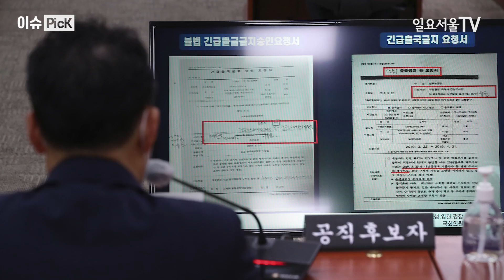[이슈 PicK] 파행으로 끝난 김오수 인사청문회, 방탄 총장 하다 정권에 칼 겨눈다?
지난 26일 김오수(58·사법연수원 20기) 검찰총창 후보자의 국회 인사청문회가 여야 대치로 자정(밤 12시)을 넘기면서 결국 파행됐습니다.

이날 여야 감정싸움의 발단은 김용민 더불어민주당 의원이 유상범 국민의힘 의원의 변호사 시절 전관예우 의혹을 수면 위로 다시 올린 것에서부터 시작됐습니다.

김용민 의원은 검사장 출신의 전관 변호사 폐해가 여전하단 취지에서 과거 ‘무면허 대리수술 사망사건’ 상담 과정에서 ‘서류상 기재된 의사를 매수해 사건을 축소하자’고 제안한 유상범 의원의 녹취록을 공개한 것인데요.

하지만 유상범 의원은 “본인의 얼굴과 육성이 그대로 노출된 신상 발언으로 명예 훼손 소지가 있다”고 비판했습니다.

또한 “마주보며 상임위를 하는 과정에서 이 같은 형태로 상대 의원 명예 훼손을 앞장선다면 앞으로 김용민 의원이 고소·고발된 것은 다 까발려도 받아들이겠냐”고 반문했습니다.

다시 김용민 의원은 “국민의힘이 먼저 시작했다”며 “김학의 전 법무부 차관 불법 출국금지 사건을 얘기하며 절 얼마나 많이 거론했나”, “아까 유상범 의원이 띄운 피피티에도 제 이름과 얼굴이 그대로 박혀 있더라. 먼저 예의를 안 지킨 것이 아니냐”고 되받아쳤습니다.

김용민 의원은 특히 조수진 의원을 향해 “눈을 그렇게 크게 뜬다고 똑똑해 보이지 않는다. 발언권을 얻고 이야기하라”고 지적했습니다.

인사청문회의 본 취지에서 벗어나 여야 의원 간 감정싸움으로 번지자 청문회 진행을 맡은 박주민 민주당 의원이 “표현을 정제되게 해주시는 게 좋겠다”며 저녁 식사를 겸해 1시간 30분의 정회를 선포했습니다.

약속된 시간인 오후 8시 30분이 되도 국민의힘은 청문회장에 들어오지 않았고, 청문회는 결국 자정을 넘기며 자동 산회했습니다.

결국 김오수 후보자의 아들 부정취업 청탁 의혹, 라임·옵티머스 수임 논란, 정치적 중립성 논란 등에 대한 문제는 심도 깊이 논의되지 못한 채 청문회가 마무리됐습니다.

인사청문회 법칙상 국회가 시한을 넘길 경우 대통령이 열흘 이내 기한을 정해 재송부요청을 할 수 있고, 열흘 이내에도 국회가 보고서를 내지 않을 경우 임명을 강행할 수 있습니다.

여당은 회의에 불참한 파행 책임 있다는 입장을 내세운 반면, 야당은 합의하면 언제든 회의를 속개할 수 있다며 먼저 사과하라고 요구하고 있습니다.

나아가 야당은 민주당이 현 정권을 비호할 방탄 총장을 세우기 위해 청문회를 일부러 뭉갤 목적으로 일으킨 도발 아니냐고 지적했습니다.

한편, 검찰 안팎에선 김오수 후보자가 대선까지만 현 정권 비리 수사를 막아주고 대선 이후엔 문재인 대통령에게 칼끝을 겨눌 수 있다는 관측이 나오고 있는데요.

윗사람을 모시는 자세가 남다른 점 때문에 검찰총장 자리에 낙점된 것으로 알려진 김오수 후보자는 문재인 대통령 호위무사로 남는 강골 스타일보단 ‘적자생존의 달인’형이란 평입니다.

특히 지금같이 여론이 이목을 집중하는 시기에는 무리하게 정권 비위 수사를 막다가 ‘직권남용’의 책임을 혼자 뒤집어쓸 위험이 크기 때문에 임기가 1년도 남지 않은 문재인 정부를 위한 무리한 방탄 총장 역할은 하지 않을 것이란 전망이 나옵니다.

김오수 검찰총장 후보자의 자질과 청렴도를 검증하기 위한 인사청문회도 여야 대립이란 다른 길로 새버렸습니다.

방탄 총장이 될 것으로 추측된 상황도 임기 이후 반전의 실마리가 보이면서 김오수 후보자를 둘러싼 검찰총장 임명과 정권 수호 수사에 대한 예측 모두 오리무중 상태에 빠지게 됐습니다.

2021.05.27 일요서울TV 신수정 기자